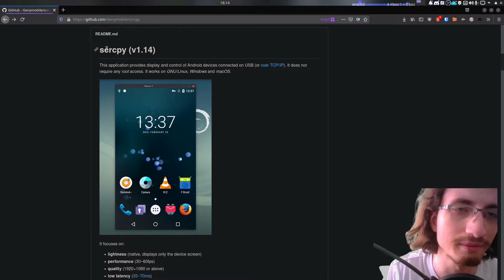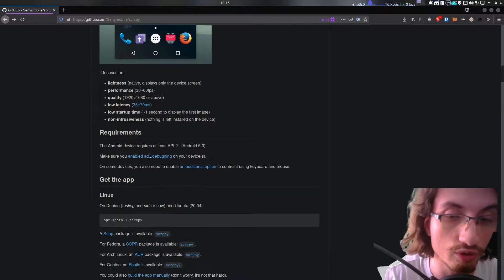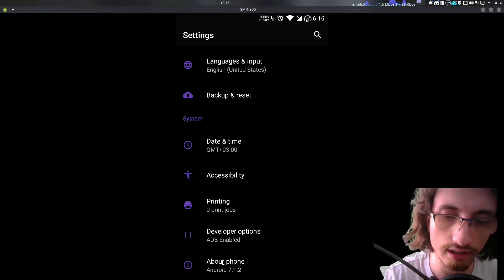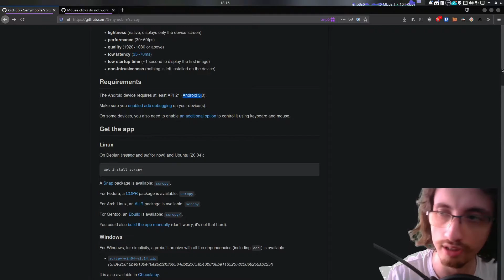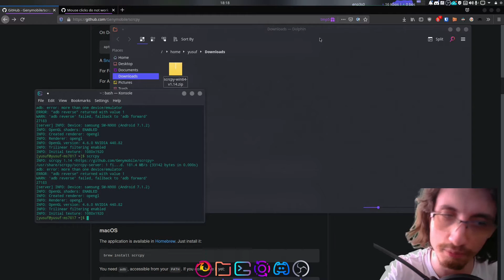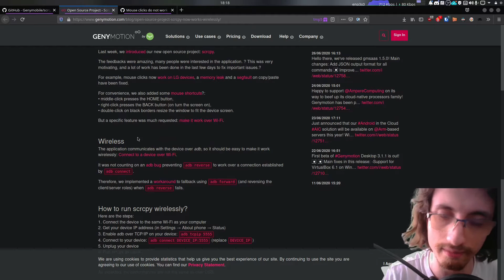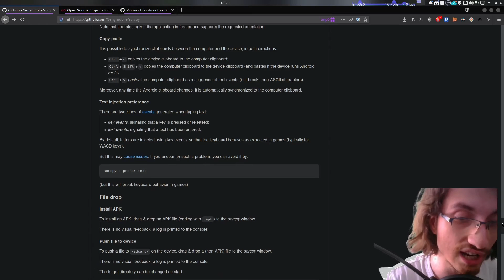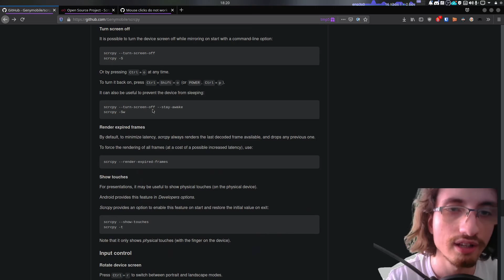Android Telefonumu Ekrana Nasıl Yansıtabilirim?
Çözümünü bulana kadar canımızın çıktığı olay. Telefonunuza hiçbir uygulama yüklemeden bir komutla bu işi çözebilirsiniz.

00:00 Giriş
00:50 Program hakkında
01:47 Programı kullanmak için ne gerekli?
02:05 ADB debugging açma
03:10 Kısayollar
03:20 Uygulama kurulumu
04:13 Telefona bağlanma
04:54 Wifi üzerinden bağlanma
06:08 Sonuç